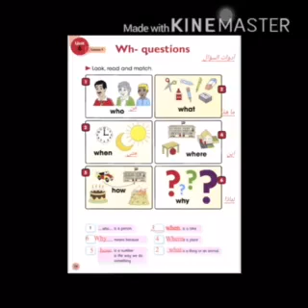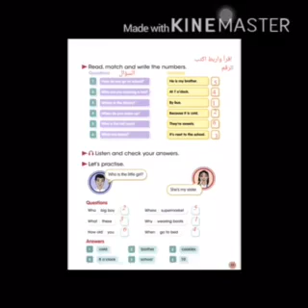درس اللغة الانكليزية/الصف الرابع/الست مروة عبدالزهرة